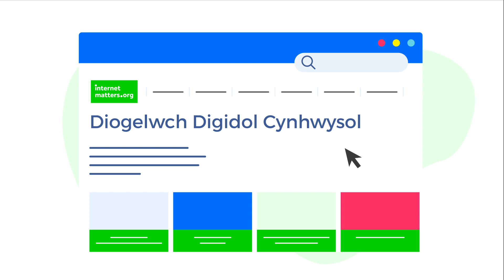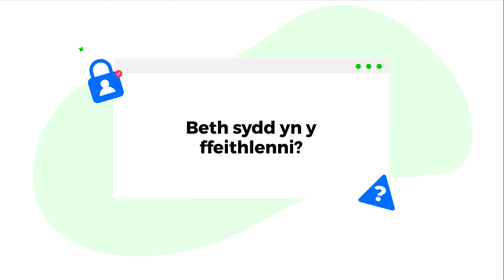Diogelwch Digidol Cynhwysol | Mewnwelediadau Ymchwil i rieni a gofalwyr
Dysgu mwy am fywydau digidol plant a phobl ifanc sy'n profi gwendidau all-lein a'r hyn y gallwch chi ei wneud i'w cefnogi.

I gael mwy o gyngor ac arweiniad i gynorthwyo pob plentyn a pherson ifanc i reoli risgiau ar-lein a ffynnu ewch ar-lein